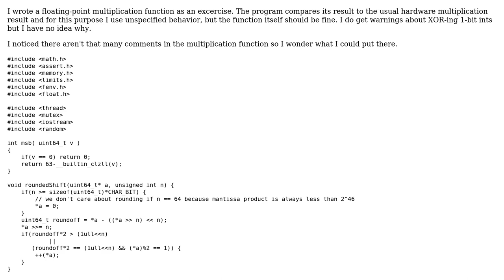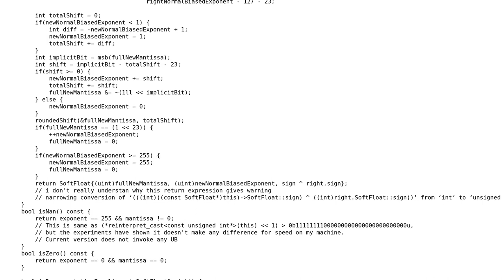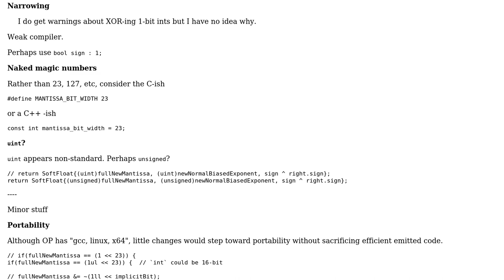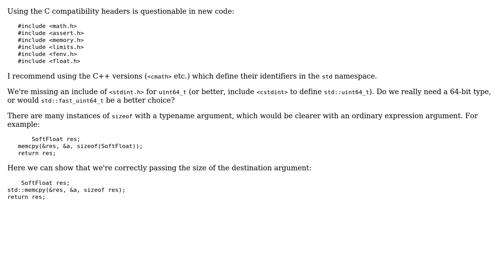Code Review: Software floating-point multiplication (2 Solutions!!)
Code Review: Software floating-point multiplication

With thanks & praise to God, and with thanks to the many people who have made this project possible! | Content (except music & images) licensed under CC BY-SA | Music | Images & others | With thanks to user Toby Speight user Stephen Rauch user Nikita user chux - Reinstate Monica and the Stack Exchange Network Trademarks are property of their respective owners. You are responsible for your own actions.